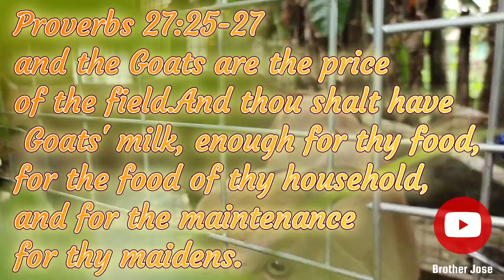PAANO GAWING PERA ANG DAMO?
@brotherjose6037, Weeds, Grass, How to make money,